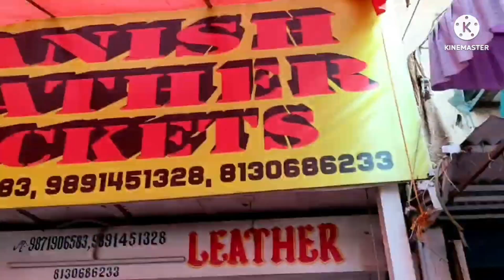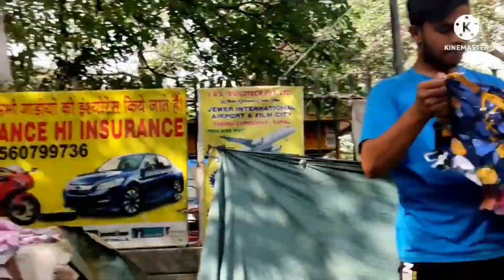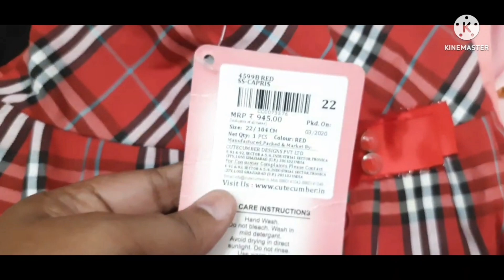Inderlok patri bazar part-2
इंद्रलोक का पटरी DDA मार्केट पार्ट 2 | Thursday Inderlok Market Delhi | kids wear| Banarasi Suit |
Nearest Metro - Inderlok
Timing - 8:am - 4:pm
Day - Thursday
Market - Inderlok Market Delhi (Thursday Patri Market)

Topic Cover-
Inderlok market Delhi
Inderlok Market
Thursday Patri market
Fancy footwear
Suit set
Cotton suit
Banarasi suit set
Silk suit
Net fabric suit
Net Fabric Cloth Material
Saree
Bridal Suit
Silk saree
Cotton saree
Low heel comfortable slipper
High heel sandal
Zara Brand
Zara Top
kutri
Top
Jewellery
Zari work saree
Cheapest Price saree
Inderlok Wholesale market
inderlok retail market
DDA market Delhi
Inderlok DDA market Delhi
Inderlok  Metro Station
Women Comfortable Loafer
Party Wear sandal
Stylish latest heel sandal
Trendy heel sandal

shopping ideas with sarah